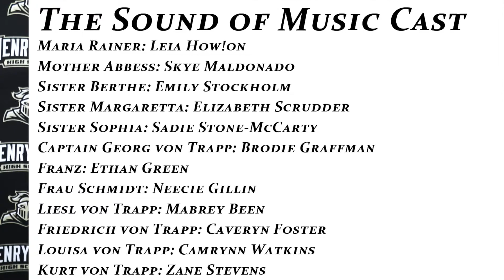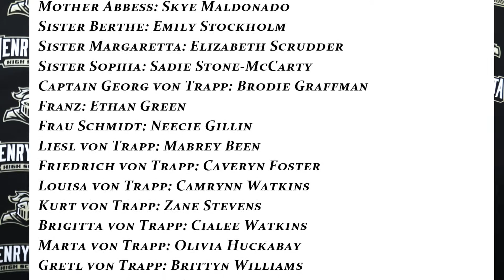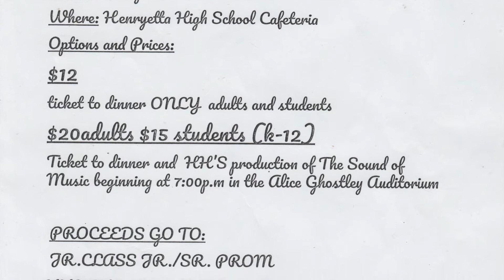HHS sets Sound of Music performances